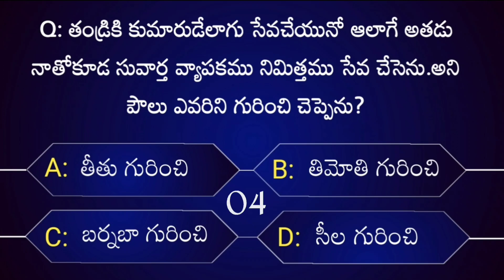Test Your Bible Knowledge #16